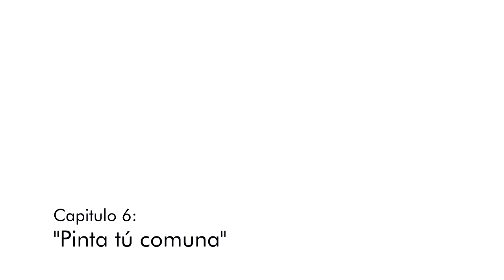Serie web: Del corazón al carnaval. Capitulo 6: Pinta tú comuna